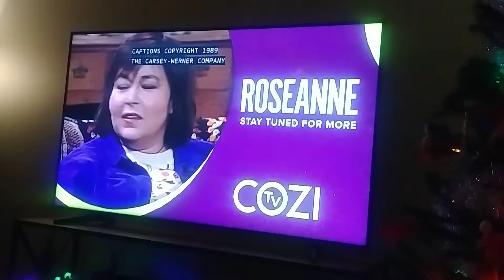Wanna watch Roseanne? You've come to the right place! 💖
Taken from the Episode- "5 of a Kind"